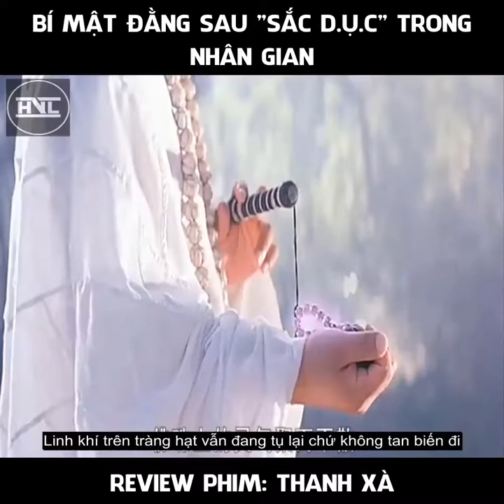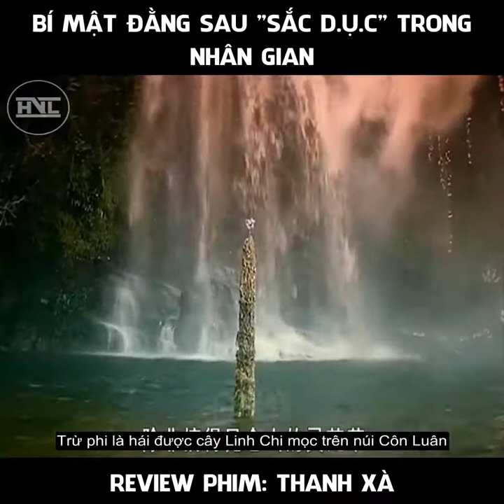Review Thanh Xà Bạch Xà - The Sorcerer And The White Snake (2011)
Phim Thanh Xà Bạch Xà - The Sorcerer And The White Snake

Thanh Xà Bạch Xà - The Sorcerer And The White Snake là bộ phim được chuyển thể từ truyền thuyết dân gian lừng danh của Trung Quốc kể về cuộc tình ngang trái giữa người và yêu...

Thông tin phim Thanh Xà Bạch Xà
Trong ngày đầu ra mắt phim The Sorcerer And The White Snake đã ngự trị phòng vé với doanh số thu về khủng tương đương gần 46,5 tỷ VND, khi The Sorcerer And The White Snake đã chóng vánh bắt kịp và đánh trúng được thị hiếu của người xem.
cung phi Thanh Xà Bạch Xà là bộ phim của đạo diễn Trình Tiểu Đông với sự tham dự của diễn viên Lý Liên Kiệt với dàn diễn viên hùng hậu. Nhưng phim được nhận xét là phần kỹ thuật trong phim đã đánh bật và vô tình nhấn chìm diễn xuất của diễn viên trong phim.

Điểm cộng lớn nhất của Thanh Xà Bạch Xà chính bởi sự hài hòa giữa diễn biến kinh điển mọi thời đại và diễn biến trong phim đầy tuyệt vời và dập dồn của cuộc chiến trừ yêu của Pháp Hải. Hình như là câu chuyện về ái tình xen kẽ với màn đấu võ của Thanh Xà và Bạch Xà cực kỳ mãn nhãn...